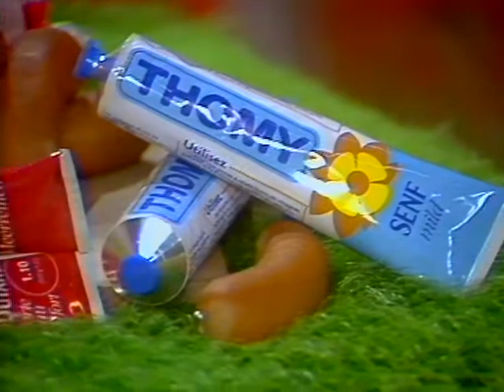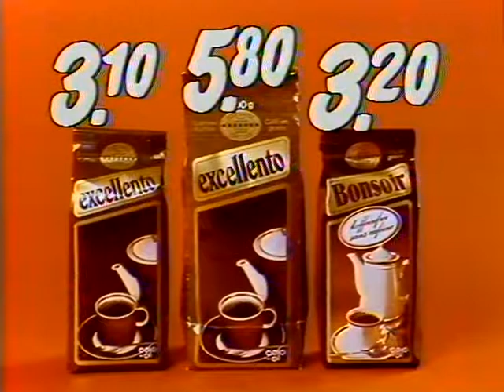Coop Mittwochstudio, Folge 147 vom 25. Juni 1980